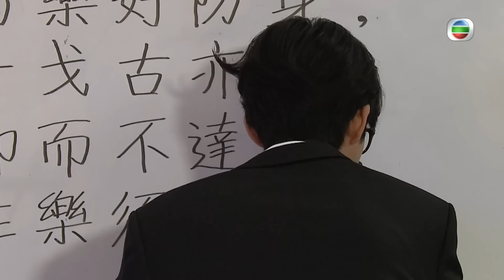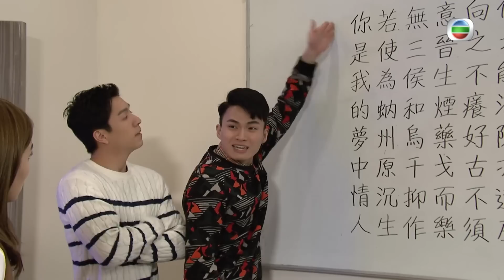Mái Ấm Gia Đình phần 4 tập 518 | Lưu Đan, Lữ Tuệ Nghi, Đằng Lệ Danh | TVB